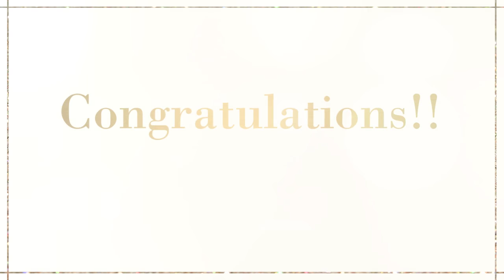Las vegas Wedding (Mauricio & Soek Peng) Vegas Weddings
Our amazing wedding took place in Vegas on 28/09/16.